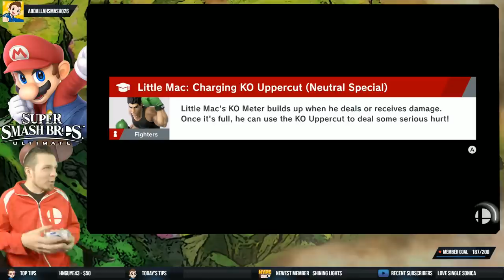WORLD OF LIGHT Full Game 100% Walkthrough Part 2 | Super Smash Bros Ultimate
Part 2 of Super Smash Bros Ultimate World of Light 100% Walkthrough Gameplay with Abdallah as he plays the entire full game LIVE on Nintendo Switch with a family-friendly commentary!

Welcome to my 100% Walkthrough of Super Smash Bros Ultimate World of Light on Nintendo Switch!  In this playlist, I'll be playing though the entire World of Light and Classic modes, as well as hosting online 1v1 matches with viewers like you!  If you're excited to watch and play along with, be sure to SMASH that LIKE (👍) button and turn on notifications (🔔) to be alerted of the latest Super Smash Bros Ultimate Content!

Donation alerts are on! Donations over $5 will receive a shout-out!

2. Click the LIKE button
3. Comment what you're most excited about for in SSBU
4.

Having trouble choosing a stage? Then select the Stage Morph option to transform one stage into another while battling—a series first! Plus, new echo fighters Dark Samus, Richter Belmont, and Chrom join the battle. Whether you play locally or online, savor the faster combat, new attacks, and new defensive options, like a perfect shield. Jam out to 900 different music compositions and go 1-on-1 with a friend, hold a 4-player free-for-all, kick it up to 8-player battles and more! Feel free to bust out your GameCube controllers—legendary couch competitions await—or play together anytime, anywhere!

Platform: Nintendo Switch
Release Date: Dec 07, 2018
No. of Players: up to 8 players
Category: Action, Fighting, Multiplayer
Publisher: Nintendo
Developer: Nintendo / Sora Ltd. / BANDAI NAMCO Studios Inc